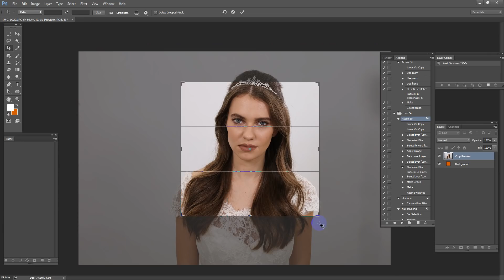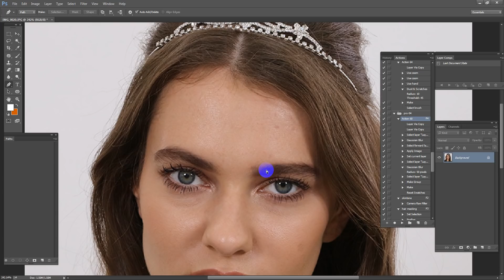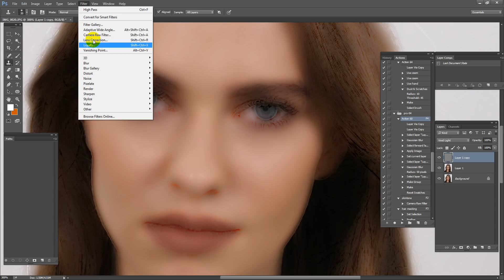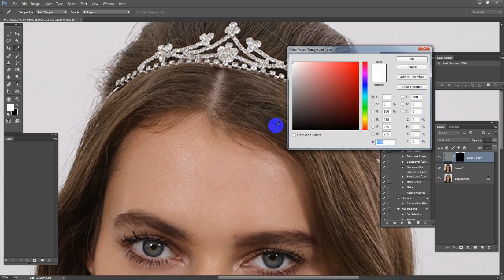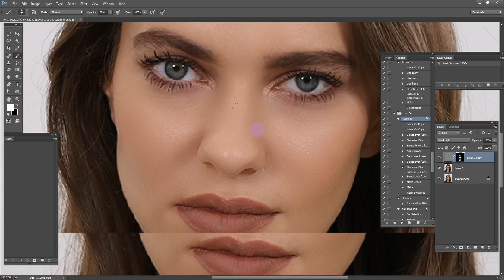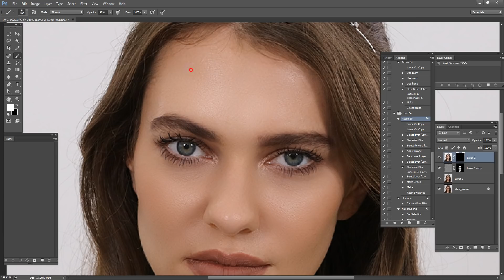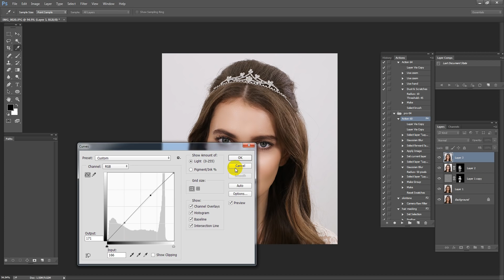High-End Skin smoothness within 1 minute in Photoshop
High-End Skin smoothing within 1 minute in Photoshop

In this video I am trying to show how to retouch and smooth model skin  within 1 minute and its definitely brings a high end result .
Its an advance level so you should have some basic ideas about PHOTOSHOP

If you want to know more about Model skin smoothing techniques keep in touch with me .